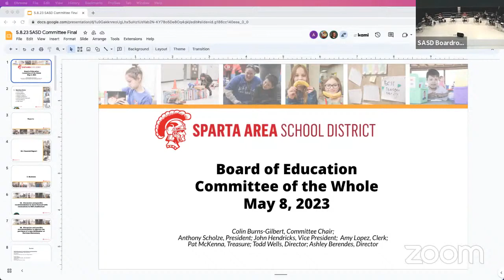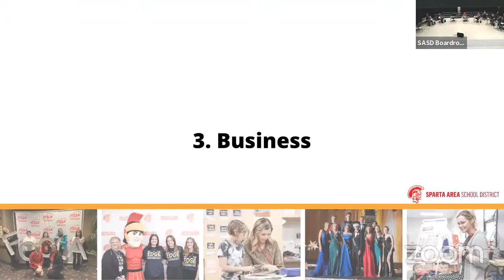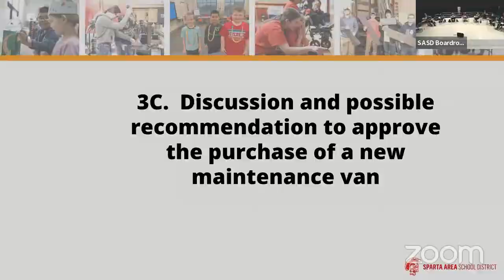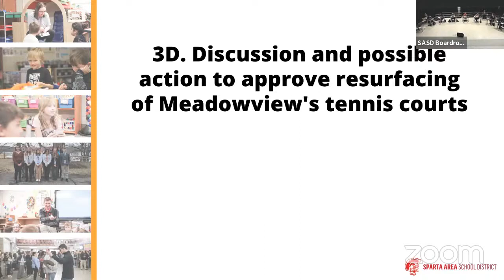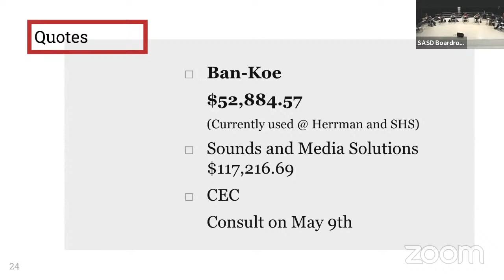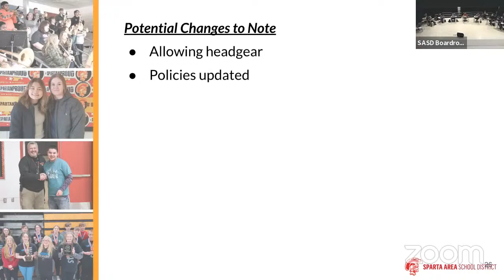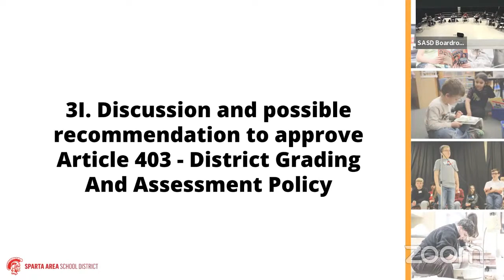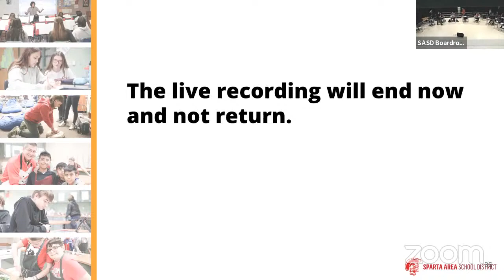05-05-23 - Spanish Subtitles - SASD BoE Committee of the Whole